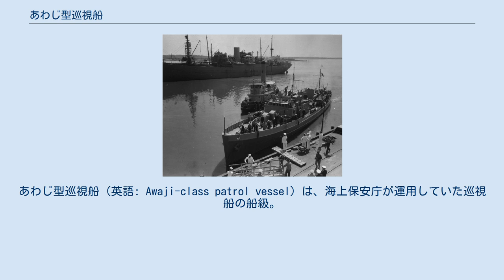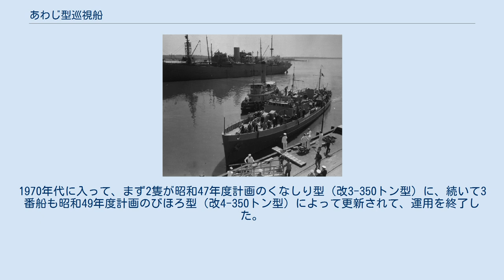あわじ型巡視船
あわじ型巡視船（英語: Awaji-class patrol vessel）は、海上保安庁が運用していた巡視船の船級。
分類上はPM型、公称船型は450トン型。
 1948年5月1日、連合国軍占領下の日本において洋上警備・救難および交通の維持を担当する文民組織として、当時の運輸省（現在の国土交通省）外局として海上保安庁が設立された。
設立当初の海上保安庁が有する船艇は、いずれも第二次世界大戦の生き残りや戦時中に急造されたものであり、戦後の整備不十分もあり、業務遂行上の態勢が整っているとは言いがたい状況だった。
 このことから、創設翌年の昭和24年度で約6億円の予算が認められて、海上保安庁は初めて新造船艇を建造することになった。
1949年4月、造船所17社の技術者を中心として、海上保安庁船舶設計審議会が発足し、国内造船所の全面協力のもと、船艇に関する検討が開始された。
計画に盛り込まれた船艇のうち、中型巡視船（PM）については、造船所7社が独自の試案を分担設計したが、審議会での修正調整の結果、石川島重工業の案を基本とした設計が採択された。
 当初は独自の設計を予定して、具体的な検討まで行なわれていたにも関わらず、連合国軍最高司令官総司令部からの指示により、アメリカ沿岸警備隊の保有船艇をベースとするよう変更され、大きな混乱を招いた。
結局、セティス級カッター（165フィート(B)型WPC）をベースとした設計が採用され、船型は平甲板型、主要船体構造は鋲接、艤装は木製家具を用いた商船式であった。
ただし竣工後、排水量が計画値を30トン超過し、乾舷の減少から復原性能に改善の余地を残す結果となった。
 海保第一世代の新造巡視船の特徴として、警備・救難業務だけでなく、水路および航路標識業務にも従事できる汎用型として設計された点がある。
これは連合国軍最高司令官総司令部（GHQ/SCAP）からの要望に基づくものであり、本型でも後部に3トン・デリックと物資30トンを収容できる船倉を備えていたが、これらは実際には使われることがなく、まもなく全廃された。
これに伴い居住関係に大規模な改造が施された。
 なお建造当時、極東委員会の意向を受けた連合国軍最高司令官総司令部民政局の指示によって、海上保安庁の巡視船は排水量1,500トン以下、最大速力15ノット以下、兵装は小火器のみに制限されており、これは本型にも適用されていた。
このため本型は非武装で就役したが、その後制限が緩和され、昭和28年度以降兵装の供与を受けたことから、順次に3インチ単装緩射砲と20mm単装機銃各1基を搭載した。
なお搭載艇としては内火艇を予定したが、結局はカッター2隻に変更され、昭和27年度に救命艇に搭載換えとなった。
 上記の乾燥重量超過の問題もあって、本型の建造は昭和24年度計画の3隻で終了し、昭和25年度以降の建造分は小改良型のれぶん型に移行することになった。
1970年代に入って、まず2隻が昭和47年度計画のくなしり型（改3-350トン型）に、続いて3番船も昭和49年度計画のびほろ型（改4-350トン型）によって更新されて、運用を終了した。